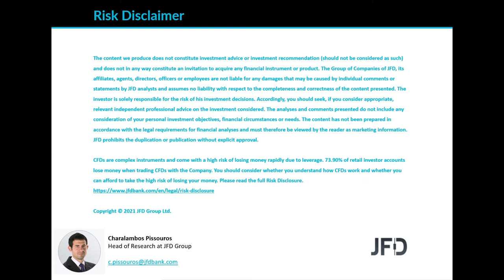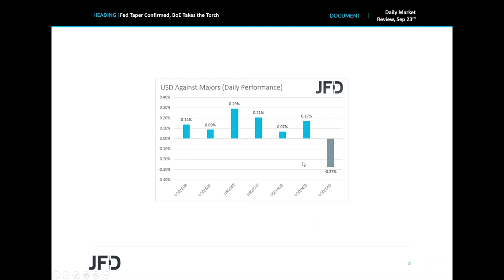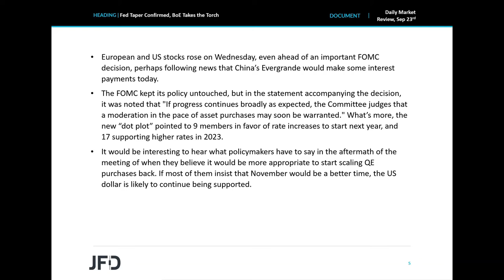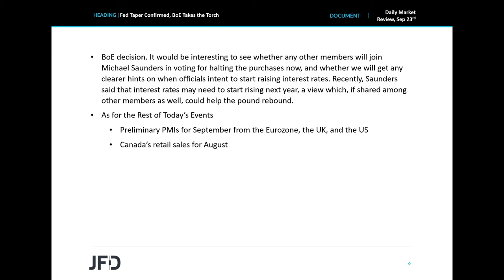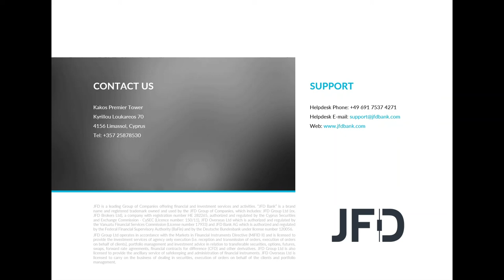Daily Market Review: Fed Taper Confirmed, BoE Takes the Torch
Yesterday, the main event was the FOMC decision, with the Committee signaling that QE tapering may be warranted soon. What’s more, the new dot plot revealed more optimism among officials with regards to interest rate increases. As for today, the torch will be passed to the BoE. It would be interesting to see whether any other officials will join Saunders in voting for asset purchases to stop now, and whether we will get any clues with regards to when they intent to start raising interest rates.